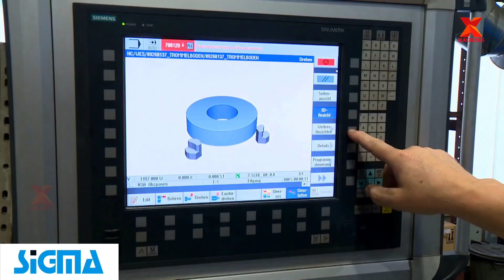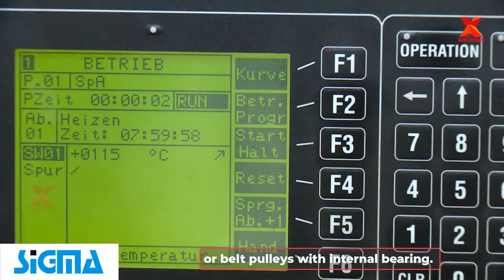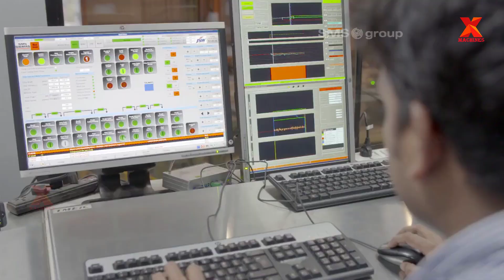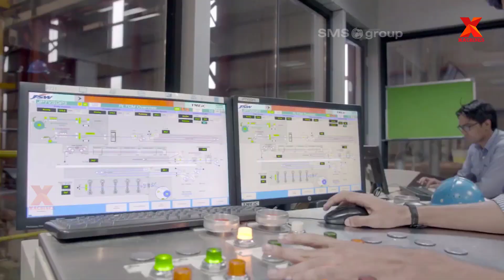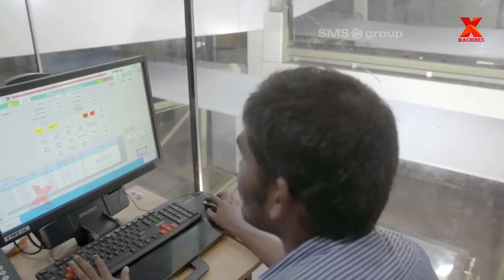Largest Belt Pulleys Manufacturing Process. High-bay Storage System& Pickling Line Tandem Cold Mill